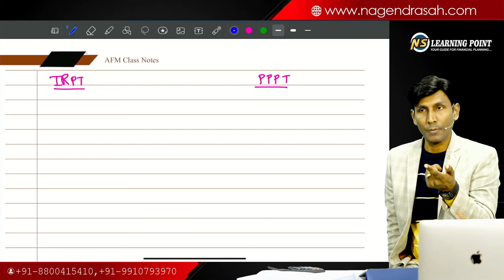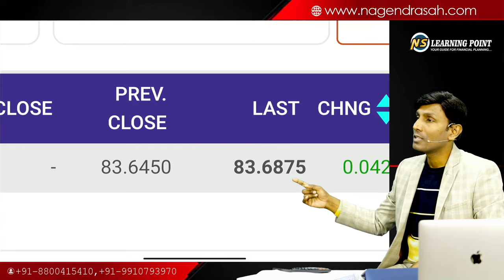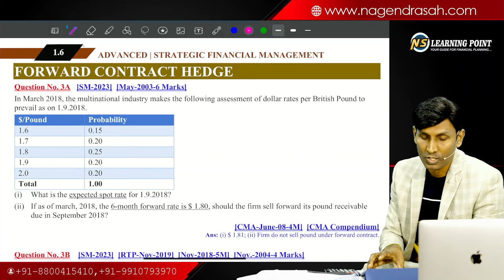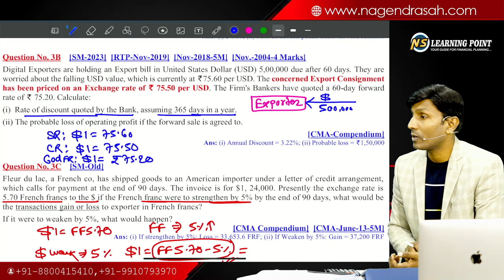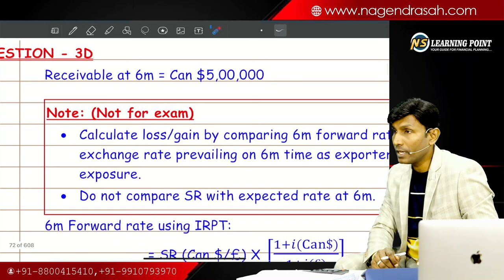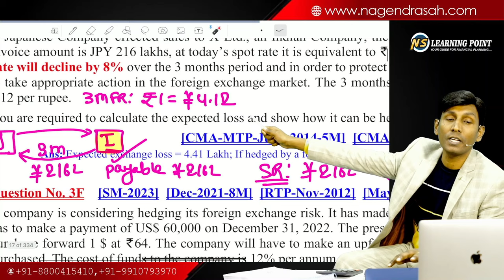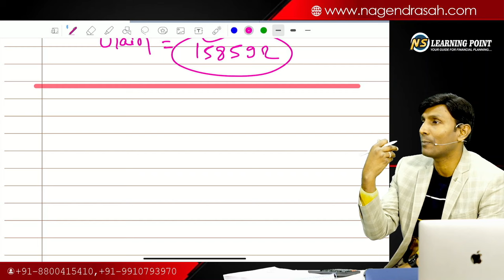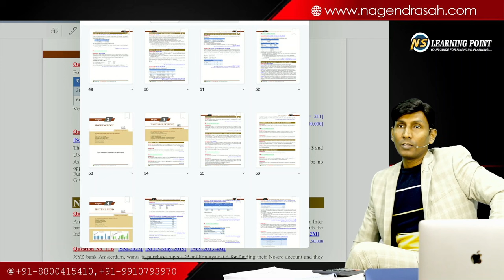Forex Lecture - 6 || AFM / SFM Exam Oriented Batch || CA / CMA FInal || CAP-III // CA Nagendra Sah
For Details:
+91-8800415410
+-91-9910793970